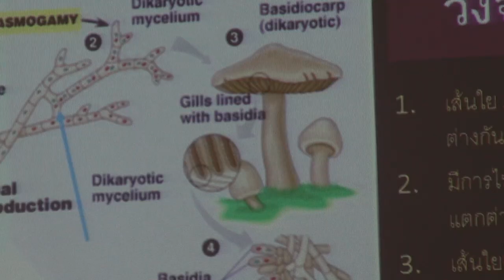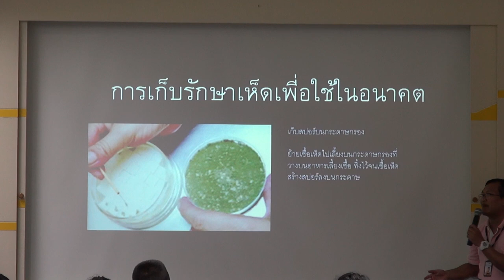กิจกรรมฐานการทดลอง "รู้จักเห็ดรา"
กิจกรรมฐานการทดลอง "รู้จักเห็ดรา" วันเสาร์ที่ 10 มีนาคม 2561 เวลา 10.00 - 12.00 น. ณ ห้องประชุม CC-403 อาคารศูนย์ประชุมอุทยานวิทยาศาสตร์ประเทศไทย สำนักงานพัฒนาวิทยาศาสตร์และเทคโนโลยีแห่งชาติ (สวทช.) อุทยานวิทยาศาสตร์ประเทศไทย จ.ปทุมธานี